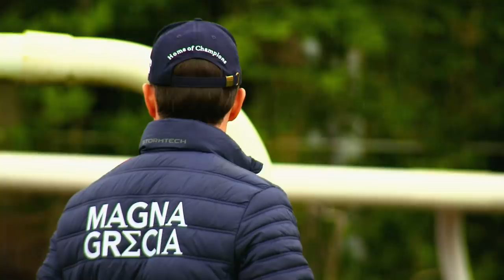Aidan O'Brien Royal Ascot 2020 Contenders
Twenty years have passed since Giant's Causeway gave Aidan O'Brien his first Royal Ascot Group 1 victory - since then, Aidan has established himself as one of the most successful trainers at the Royal meeting - training a total of 70 winners!

Kevin Blake has visited Ballydoyle to discuss his chances at the 2020 meeting, featuring Japan, Kew Gardens and many more as the team prep for a Royal Ascot like no other!